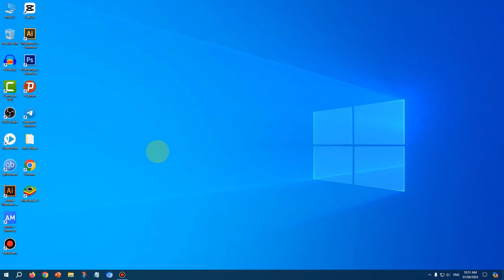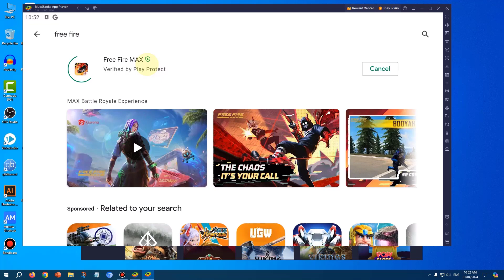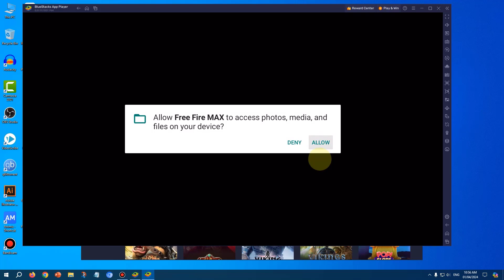How To Install Free Fire in PC (Tamil)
Looking to learn how to Install Free Fire in PC in Tamil? Look no further! In this step-by-step tutorial, we will guide you through the process of installing Free Fire on your PC in Tamil language, allowing you to experience the thrill of the game on a bigger screen. Whether you're a beginner or an expert gamer, this easy-to-follow guide will have you up and running in no time. Don't miss out on the action - watch our video now and start playing Free Fire on your PC today! 🔥🎮